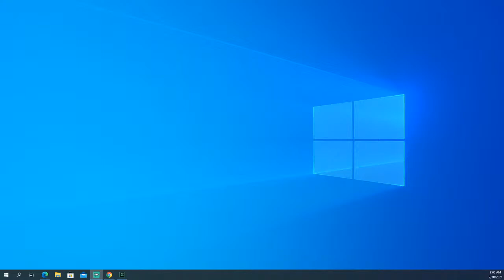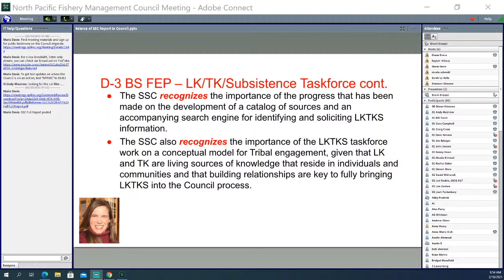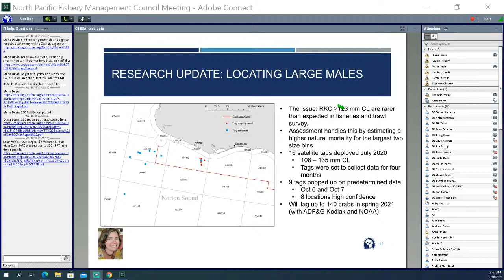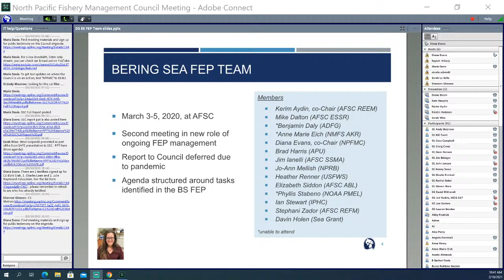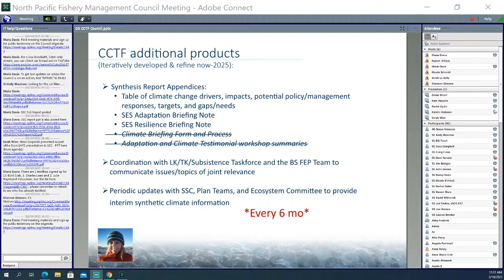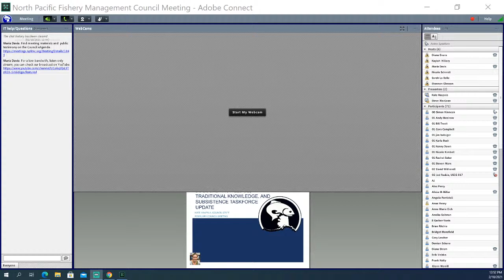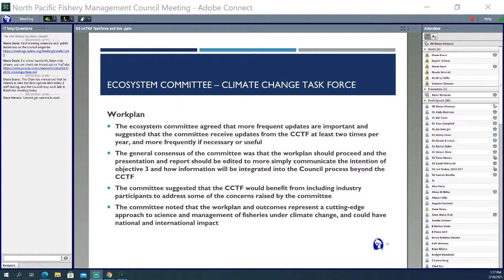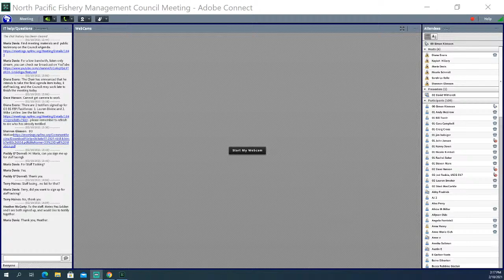NPFMC 253rd Meeting Day 4 - February 10, 2021